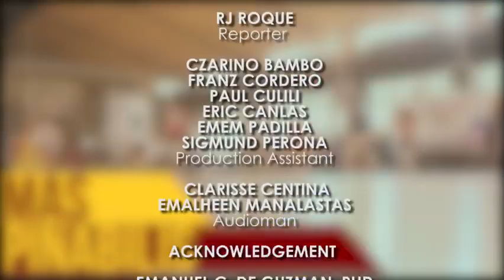The Observer Flash Online: Cheerleading Competition 2018